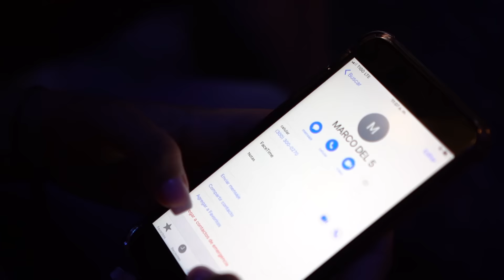Según Tú - La Banda del 5 (Video Oficial)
Vídeo Oficial de “Según Tú” sencillo de La Banda Del 5
Autor: Jesús Vega

Contactos:
Fans page: labandadel5